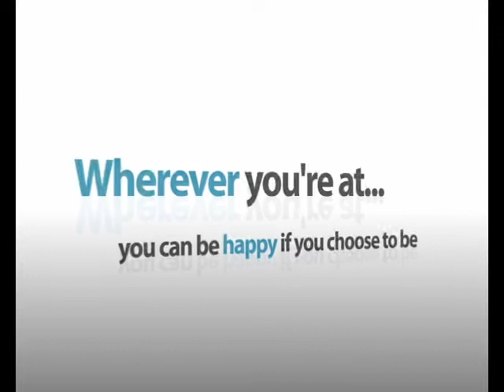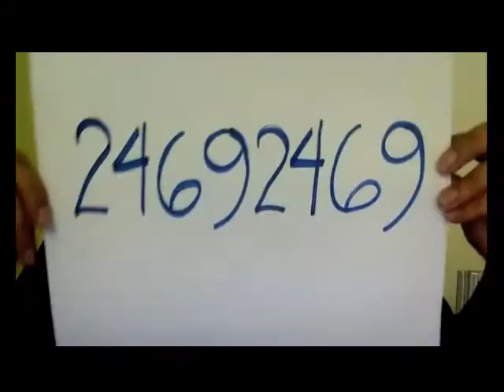"Viewer Discretion is Advised" Call me maybe... LOOOOOOOOL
ProShots team...bigger...better... and more fun!
Service: Creative Marketing Solutions, Photography, Videography, Film-making, Media Coverage, Event Management and Coverage, Projects Management, Digital Production, 3D Animation, Graphic Design and Sound Production.